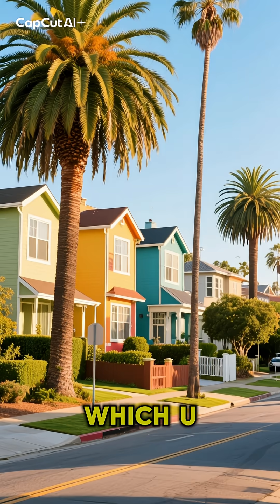Which state in America has the highest crime rate?